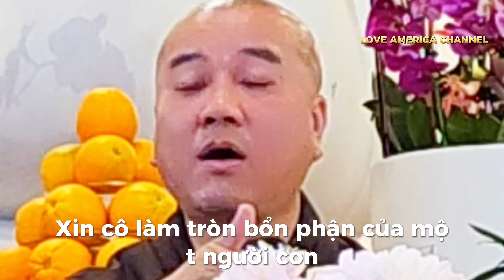[MỚI NHẤT 31/05/2024 PHÁP THOẠI THẦY THÍCH PHÁP HÒA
Kênh Love America rất tự hào được chia sẻ các bài giảng Phật pháp và vấn đáp sâu sắc từ Thầy Thích Pháp Hòa. Với mỗi video, chúng tôi mong muốn mang đến những giây phút bình an, trí tuệ và sự hiểu biết sâu sắc về giáo lý nhà Phật. Nếu những chia sẻ này mang lại giá trị cho bạn, hãy Đăng ký-SUBSCRIBE kênh để không bỏ lỡ bất kỳ bài giảng nào, Like để thể hiện sự ủng hộ, Bình luận- COMMENTS để chia sẻ cảm nghĩ và Chia sẻ- SHARE video để lan tỏa những giá trị tốt đẹp đến mọi người xung quanh.

Cảm ơn sự đồng hành và ủng hộ quý báu của các bạn!

HƯỚNG VỀ KHẮP TẤT CẢ ĐỆ TỬ VÀ CHÚNG SANH

THỈNH GIẢNG : ĐẠI ĐỨC THÍCH PHÁP HÒA TRỤ TRÌ TU VIỆN TÂY THIÊN & TU VIỆN TRÚC LÂM CANADA

*THIS VIDEO IS SHARED FROM: (Facebook)FANPAGE TRUC  LAM & TAY THIEN CANADA